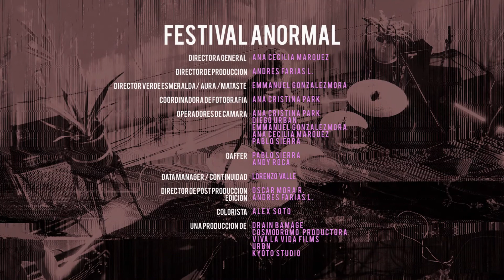Contemporáneo - Aura l Festival Anormal 2021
Festival Anormal presenta
Contemporáneo - Aura

Directora General : Ana Cecilia Márquez
Director de producción: Andrés Farías L.
Director Aura / Verde Esmeralda / Mataste: Emmanuel González Mora
Coordinadora de fotografía: Ana Cristina Park
Operadores de cámara: Ana Cristina Park / Diego Urban / Emmanuel González Mora / Ana Cecilia Márquez / Pablo Sierra
Gaffer: Pablo Sierra / Andy Roca
Data manager / Continuidad: Lorenzo Valle
Director de Postproducción: Oscar Mora R.
Edición: Andrés Farías L.
Colorista: Alex Soto
Una producción de  Drain Bamage / Cosmódromo  Productora / Viva la Vida Films / URBN / Kyoto Studio